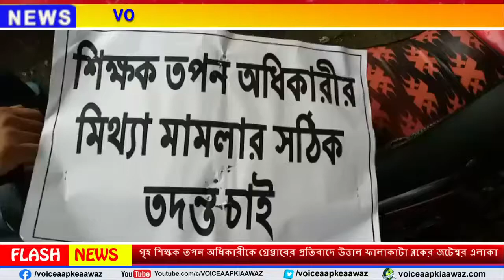Falakata : গৃহ শিক্ষক তপন অধিকারীর নিঃশর্ত মুক্তির দাবিতে বিক্ষোভ প্রদর্শন, স্মারকলিপি প্রদান জটেশ্ব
Falakata : গৃহ শিক্ষক তপন অধিকারীর নিঃশর্ত মুক্তির দাবিতে বিক্ষোভ প্রদর্শন ও স্মারকলিপি প্রদান জটেশ্বর পুলিশ ফাঁড়িতে